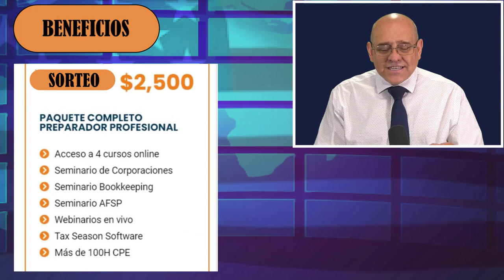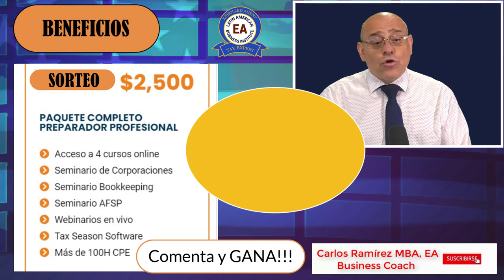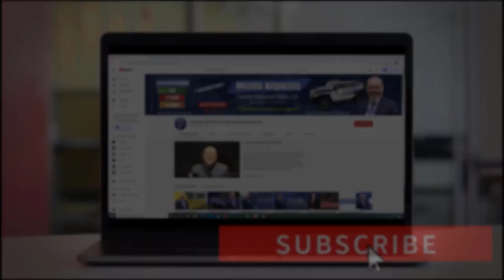CURSO DE PREPARADOR DE IMPUESTOS | GRATIS VALORADO en $2,500!!! | COMENTA MÁS y GANA!!!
2. Comenta en los Videos la Mayor Cantidad de veces  ✅
3. Comparte Nuestros Videos a sus Amigos o Familiares ✅
4. Darle LIKE al Video ✅

PÁGINA OFICIAL DE CARLOS RAMIREZ EN FACEBOOK